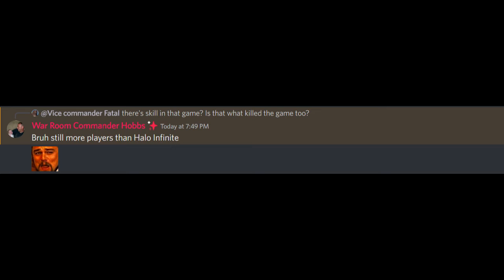THE RTP DISCORD STUPIDITY - Episode 2 - Dead Dead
PSN - Fatal_Mephisto
XBOX - Fatalmephisto29
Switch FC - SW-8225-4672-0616